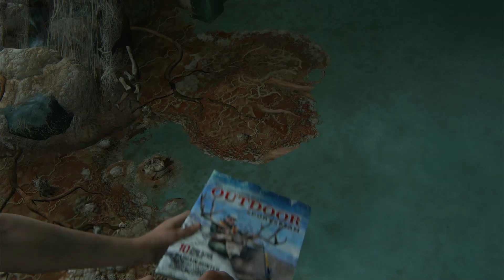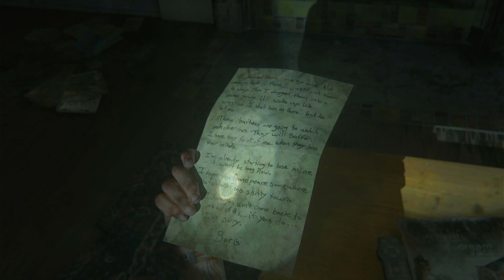The Last of Us 2 : Part - 10 Seattle Day 2 (Ellie) Hillcrest !! ( PLASTATION 4 SLIM)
PS4 The Last of Us Part II